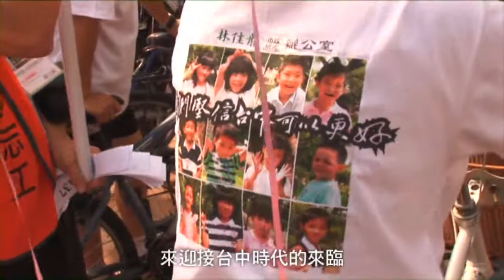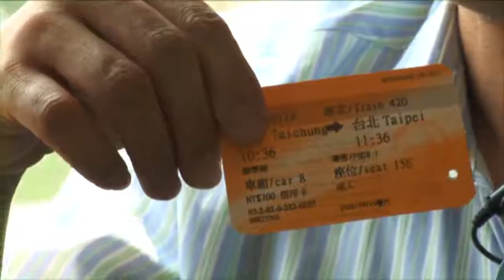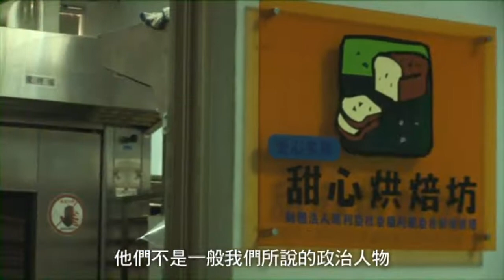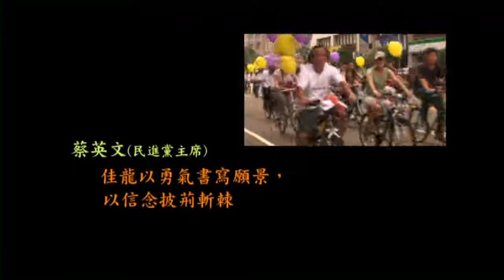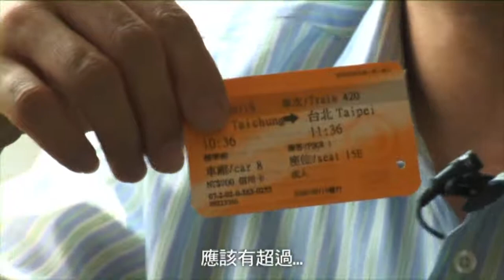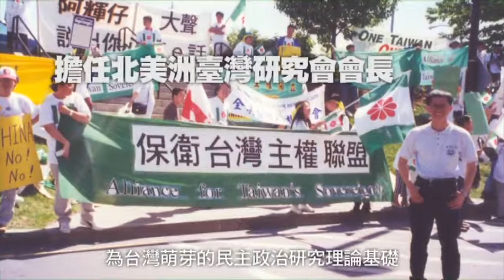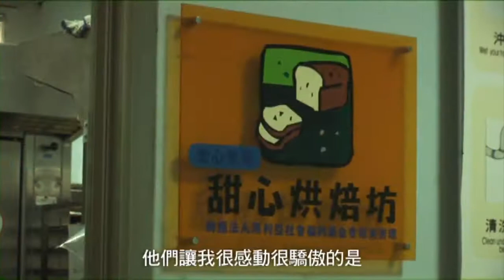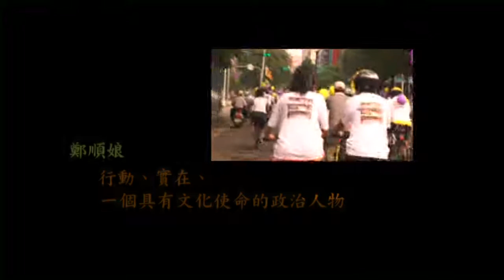2010 咱的台中 咱的夢 - 林佳龍的「愛與堅持」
台中好像萬事具備，很多成功的條件，但是就缺臨門一腳，我們需要的是有人登高一呼，一起來實現一個我們心中的夢，其實也是台中這個城市歷史上曾經有，但是未曾實現的夢，那就是台中就是台灣的中心。

台中、出發囉！
台中、出發囉！！